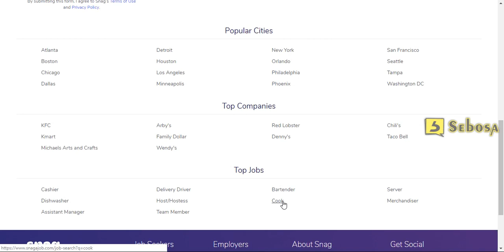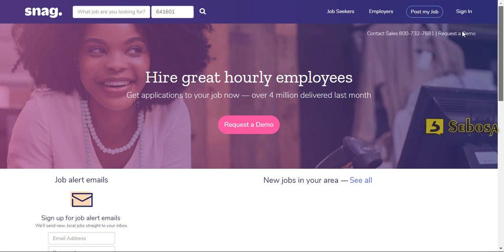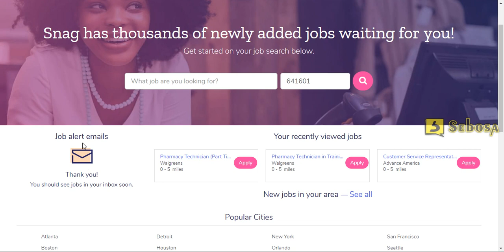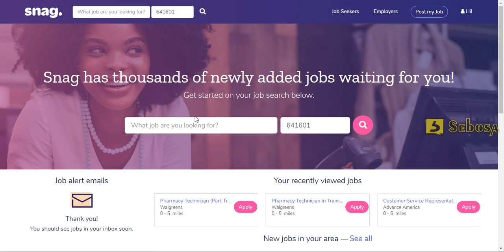Snagajob registration : Job Search | Part 2 | 9092377715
Sebosa Software services : No.6, Vaishnavi complex (2nd floor), Ranga konar street, kattoor, Coimbatore - 641009 Web ph:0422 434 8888,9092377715.